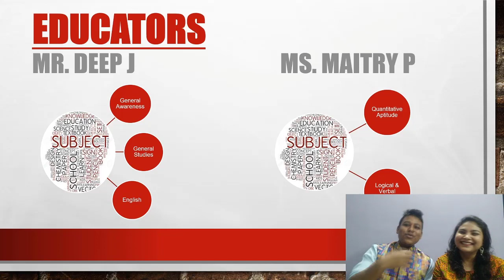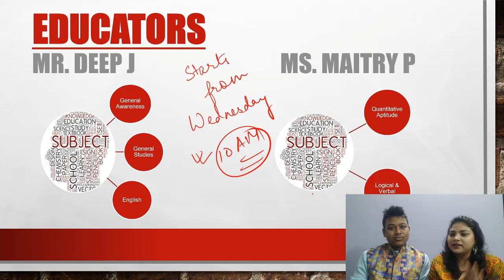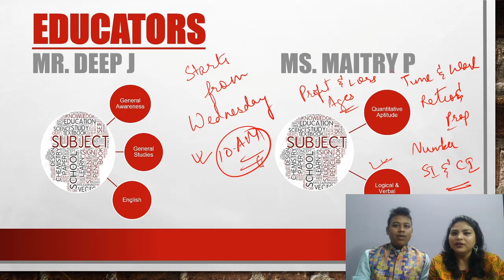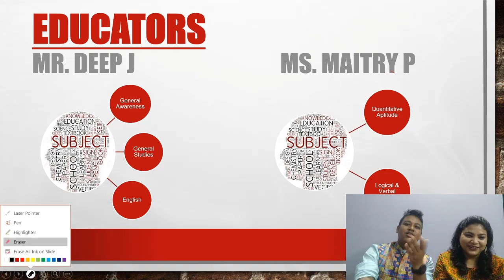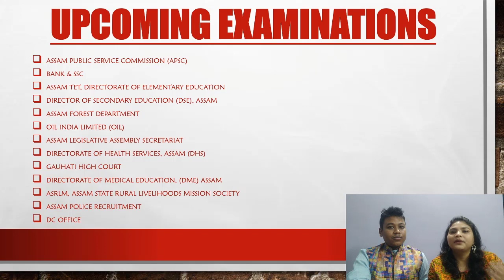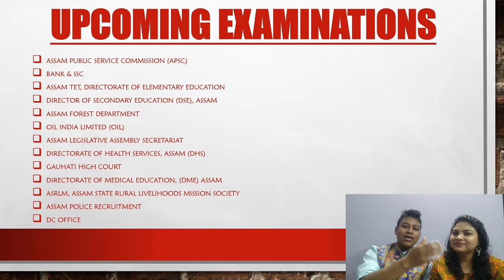Introduction To Your Own Assam Govt. Exam Preparation Channel Aspirants1o1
PDF LINKS -
CURRENT AFFAIRS -

Schedule For APPETIZERS Series @ 5 PM  -

SUNDAY TUESDAY THURSDAY & SATURDAY

ALL THE "APPETIZERS" VIDEOS WILL BE AVAILABLE @ 5 PM ON THE ABOVE MENTIONED DAYS

DAILY SCHEDULE - MONDAY TO FRIDAY

GENERAL AWARENESS/ DAILY CURRENT AFFAIRS / GENERAL KNOWLEDGE
( 6 PM )

LOGICAL & VERBAL REASONING ( 7 PM )

QUANTITATIVE APTITUDE ( 8 PM )

ENGLISH ( 9 PM )

GENERAL STUDIES ( 10 PM )